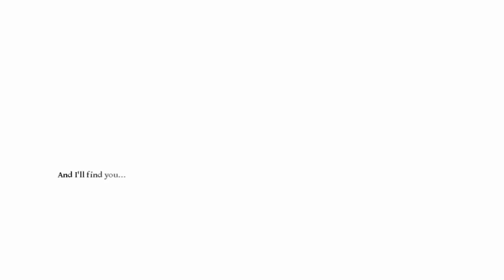YOUR STAR - Intro